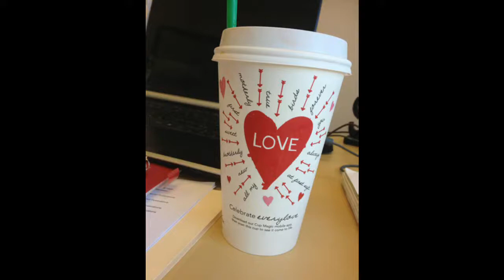What would be your ideal first date? - Anchor Youth Group